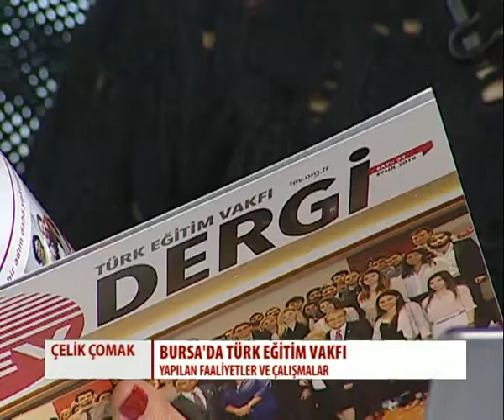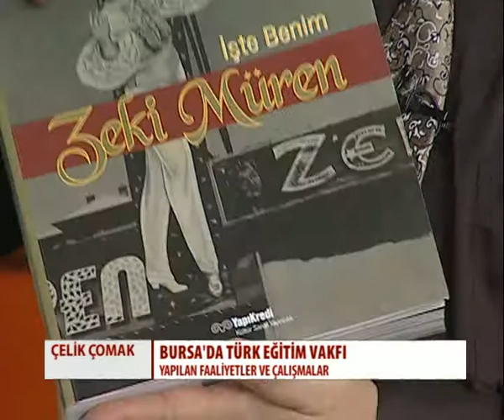ÇELİK ÇOMAK 04 -03.02.2015- MEHMET ÇALIŞKAN (TEV)